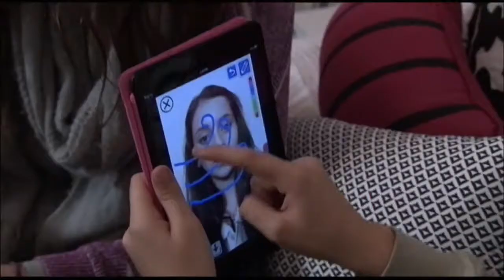Infos Weekend : PLQ, UPAC (secrets professionnels) et dépenses du PLC